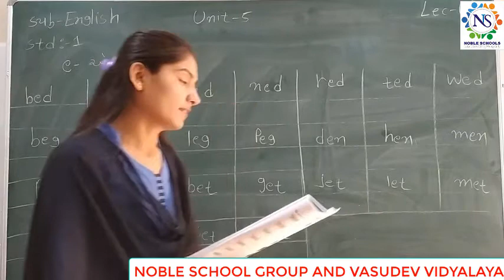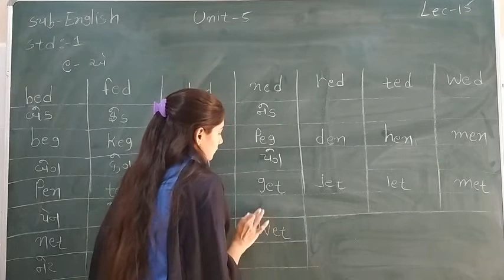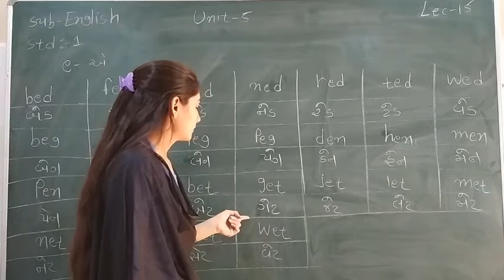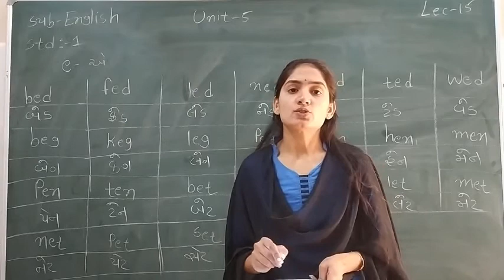Standard - 1 English Semester - 2 Lecture - 15 by Sonalmadam